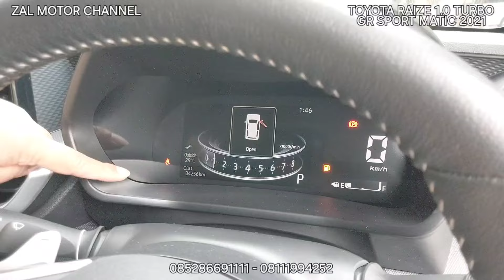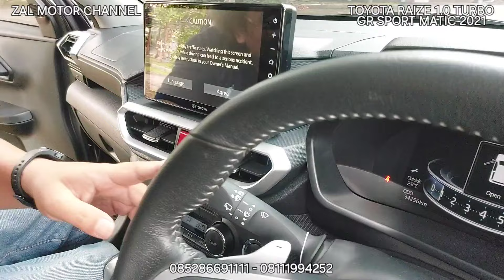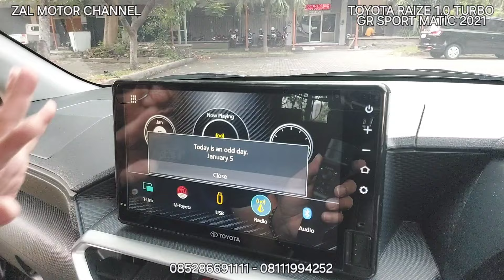[REVIEW] TOYOTA RAIZE 1.0 TURBO GR SPORT MATIC 2021 215JT KM 34RB TIPS DAN TRIK MEMBELI MOBIL BEKAS!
TOYOTA RAIZE 1.0 TURBO GR SPORT MATIC 2021 ABU-ABU METALIK

KM 34xxx
Tangan Pertama
Pajak Hidup sd 22 Sep 2025
STNK dan Nopol sd 22 Sep 2026
Nopol B Jakarta (Genap)
Buku Service, Record Toyota

Head Unit LCD TV, Kamera Mundur, Keyless Entry, Start Stop Engine Button, Spion Auto Retract, Audio Steering Button, Stability Control, Triptronic dan Paddle Shift.

Mobil Terawat, Bodi Mulus, Interior Original Bersih & Rapi, Mesin Sehat, Kaki-kaki Senyap, Elektrik Normal, Transmisi Matic Responsif, AC Dingin, Ban Tebal, Mobil Siap Pakai.

Silahkan Hubungi & Kunjungi :
Zal Motor
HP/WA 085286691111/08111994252